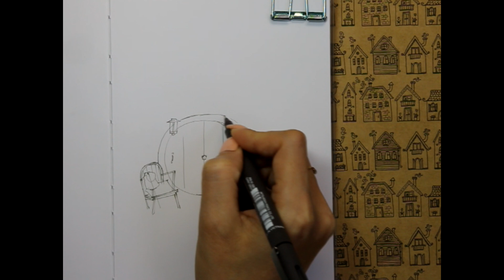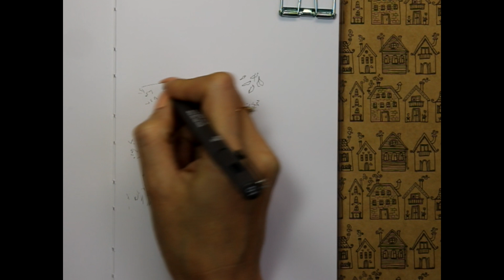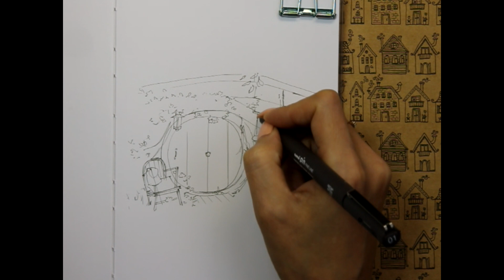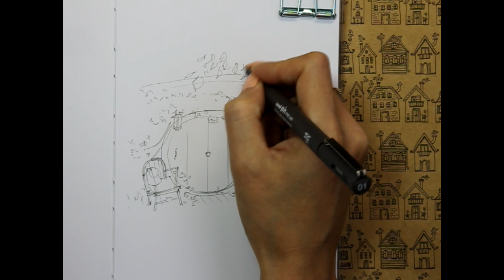Скетчинг маркерами. Хоббитон. Рисуй легко! с Еленой Кармаковой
Обучающее видео по рисованию скетчей для начинающих художников.

Отправимся в Новую Зеландию и нарисуем землянку хоббита, расположенную в деревушке Хоббитон, а я опять буду вас развлекать в процессе рисования!😉